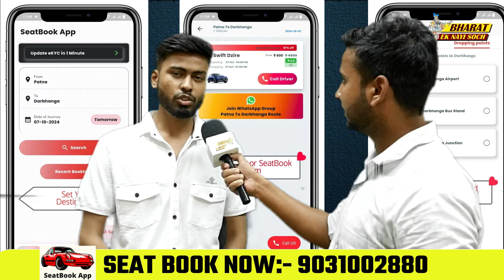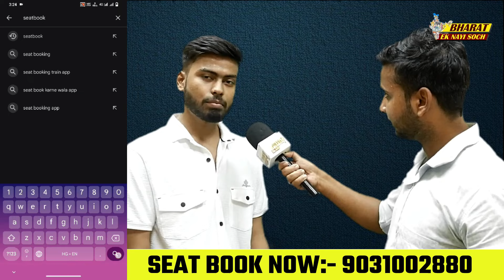अब कार में होगी 1 सीट बुक बस के किराया में जाएं 4-चक्का से | SEAT BOOK NOW:- 9031002880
अब कार में होगी 1 सीट बुक बस के किराया में जाएं 4-चक्का से | SEAT BOOK NOW:- 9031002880 | Bharat Ek Nayi Soch